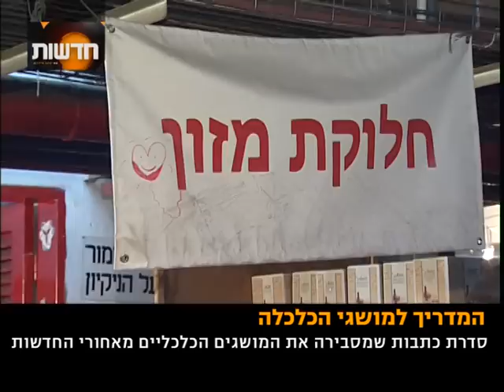מהו עוני? כיצד מודדים אותו ומהי המדיניות כלפיו?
מתן חודורוב בפרק נוסף בסדרת כתבות שמסבירה את המושגים הכלכליים מאחורי החדשות